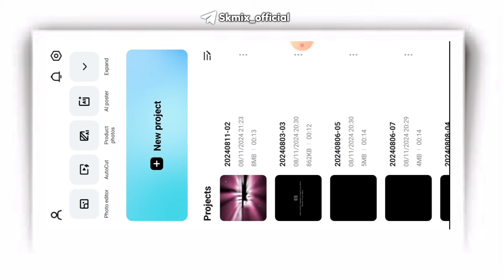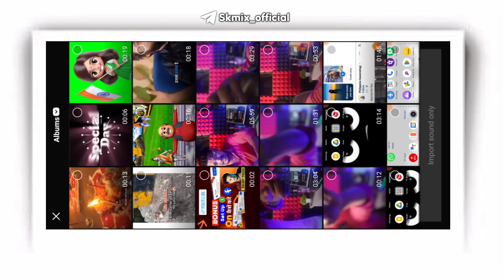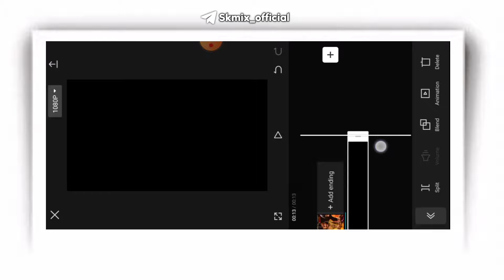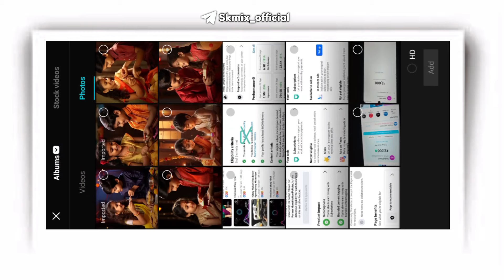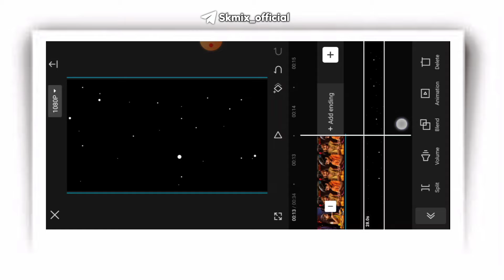Raksha bandhan special status video editing | raksha bandhan video kaise banaye 2023 | Rakhi Special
Namaskar dosto ajj ki is video me maine app sabko yeh bataya hai ki rakshabandhan special status video kaise banaye  ummeed hai appko yeh video bahut pasand ayega.

Your Queries ⤵️